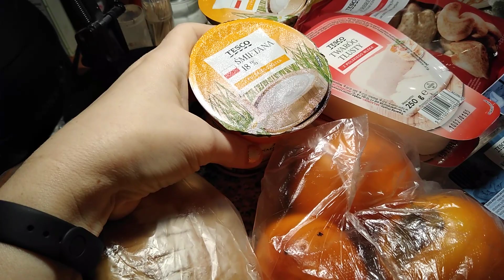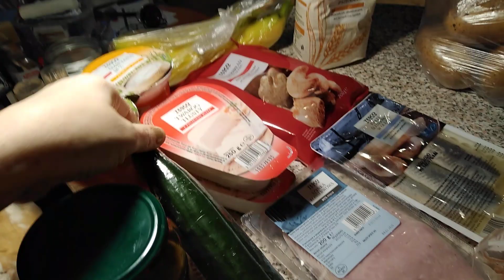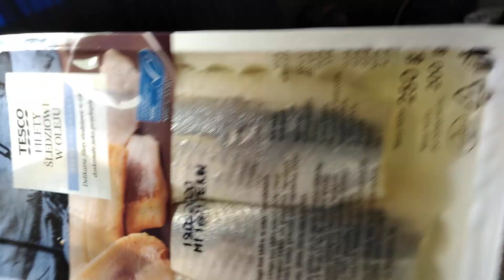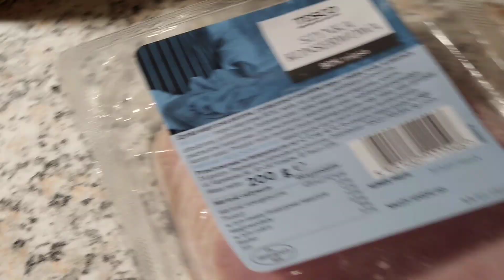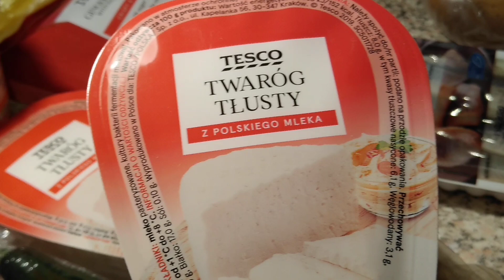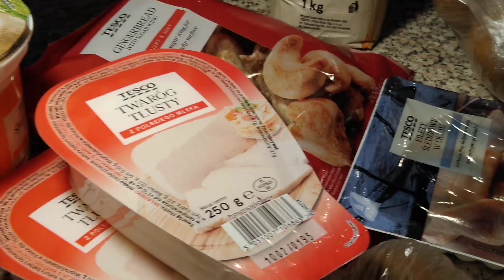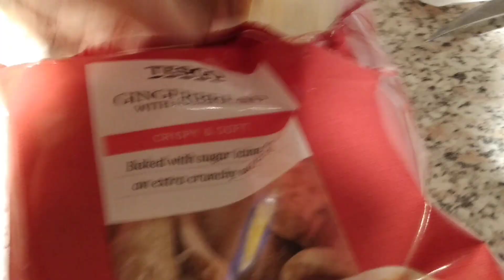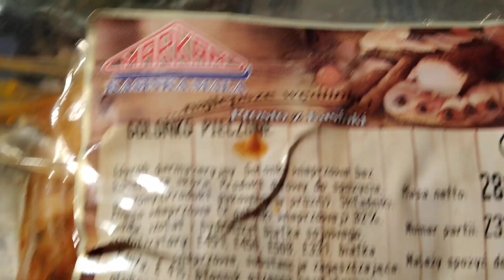#315. Польща. Наші закупи на святкову вечерю.А святкуємо закінчення мною школи і отримання Петром...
Наші закупи на святкову вечерю. А святкуємо закінчення мною школи і отримання Петром лікарської ліцезії. (PWZ lekarza)